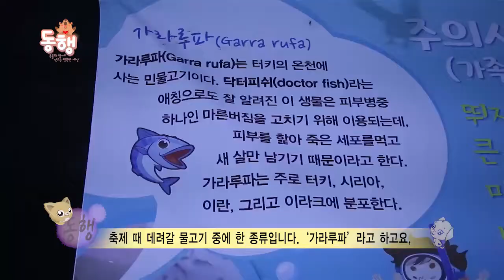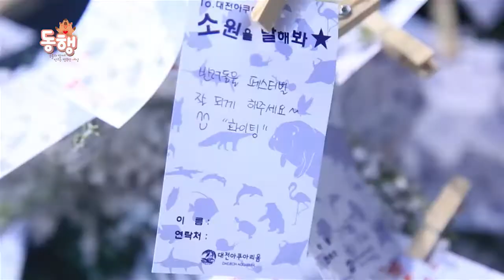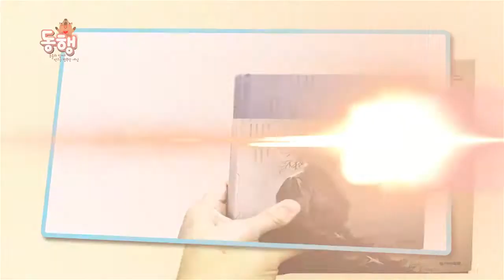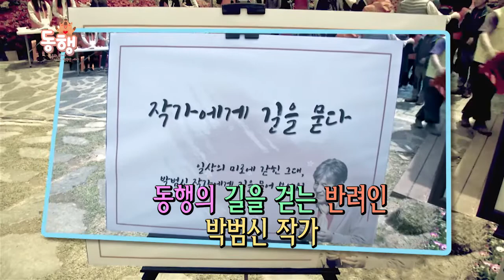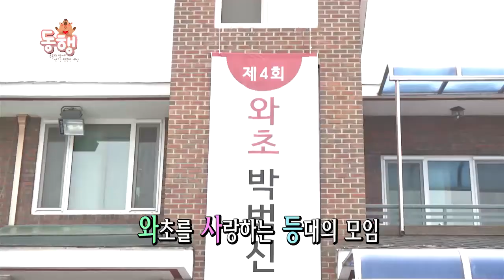[반려가족프로젝트 동행] 반려동물과 함께 살아가는 동행 12회 1부